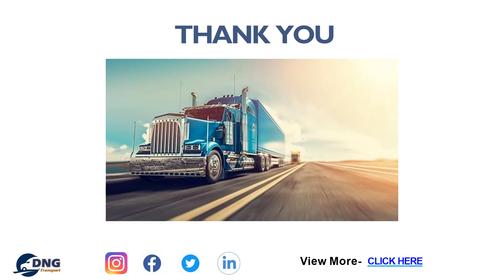Best Transportation Services in Dallas, TX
Full Truckloads (FTL) gives you full access to a truck dedicated to transporting only your freight.